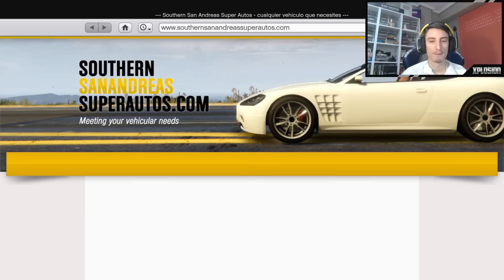¡NUEVO Annis 300R en GTA 5 ONLINE! - Tuning Nissan Z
Hoy tuneo en Grand Theft Auto V Online el nuevo Annis 300R, coche que esta basado en el Nissan Z comúnmente conocido como Nissan 400Z.

· Camisetas Xplosivas · Mi Twitter